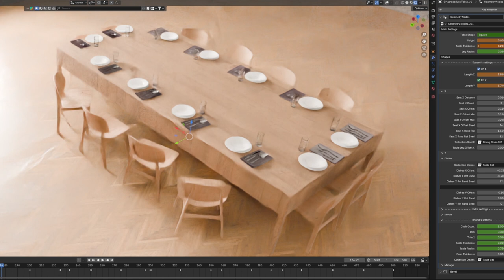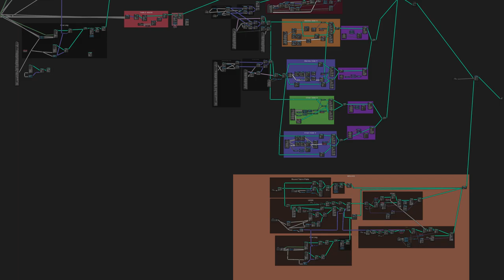Blender 4.2 | Geometry Node | Procedural Table